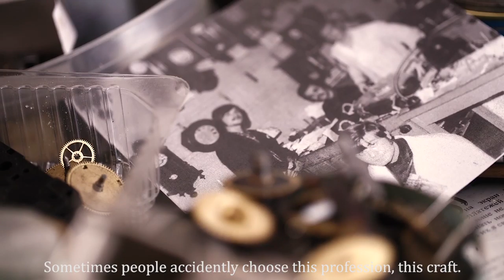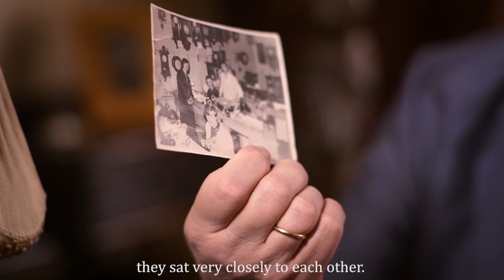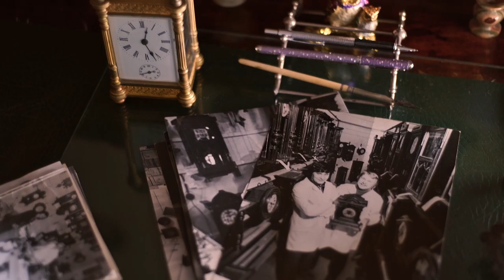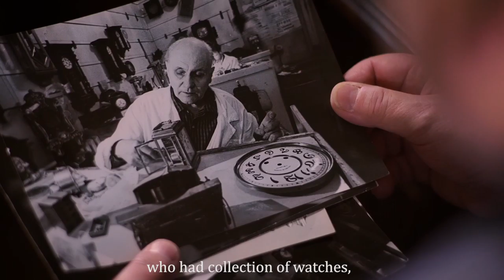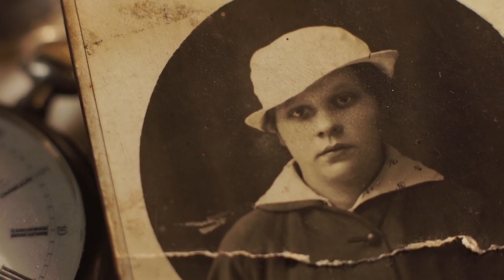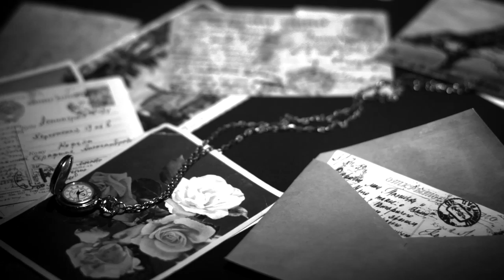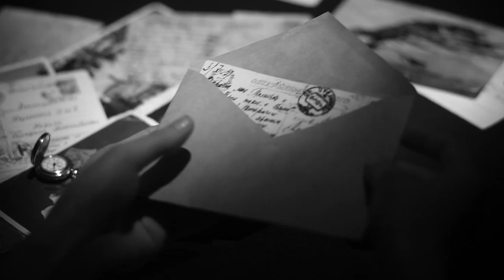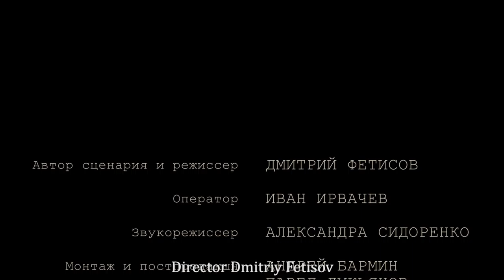SILENT CLOCK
Director Dmitriy Fetisov
Camera operator  Ivan Irvachev
Sound director Alexandra Sidorenko
Film editors and post production accountants  Andrey Barmin, Pavel Lukyanov
Art director Elizaveta Werkhosina